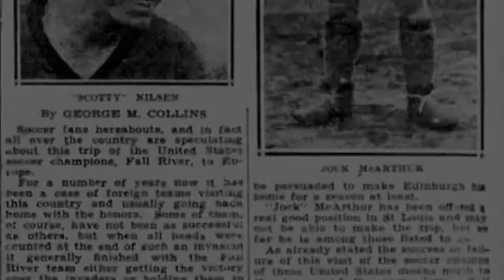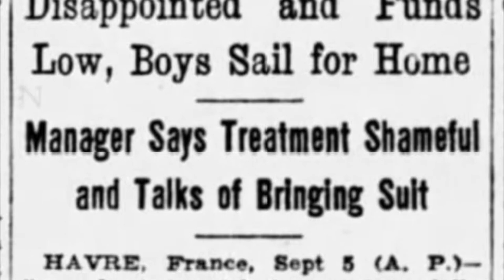Fall River Marksmen @ Ferencvárosi TC 08/31/1930 IN COLOR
In August of 1930, with the first World Cup concluded and the American "Soccer War" over but still in the rear view mirror, the Fall River Marksmen embarked on a pre-season tour of Europe, arranged by Ferencvárosi TC of Hungary

Owner Sam Mark requested the return of this two scoring stars--Billy Gonsalves and Bert Patenaude--from U.S. National Team duty.  However, both were committed to a post-tournament South American tour.  As a result, Mark was forced to supplement his roster with two guests: Archie Stark, late of Bethlehem Steel and scorer of 67 goals in 44 games in 1924-25 and now with Newark Americans; and ex-Leeds United forward Jerry Best, who had had a cup of coffee with the Marksmen the previous season before moving on to New Bedford Whalers.

Otherwise, the Marksmen could count on the players who won them 1930 Atlantic Coast League (a sloppy merger of the two competing leagues in the "Soccer War," the well-established-but-then-"outlawed" American Soccer League and the new-but-USFA-sanctioned Eastern Soccer League) while playing seven fewer games than their closest challenger: goalkeeper Bill Harper, and future U.S. Soccer Hall of Famers ex-Scotland international Alex McNab and Werner Nilsen.

The tour was problematic for the Marksmen from the start.  Manager Fred Quinn reported that the team had been treated "shamefully" by the Hungarian club hosting the tour, both financially and on the field.  As the the former--although guaranteed 50% of the gate receipts, Fall River saw not a dime during the tour.  Mark lost about $2500 on the tour--or about $39,000 in 2020 dollars.  Mark sued the Hungarians; they, in turn, sued Fall River, claiming the absence of Patenaude and Gonsalves meant the Marksmen had come over with a "substitute" team

Somewhat ironically, the last game of the tour was against the erstwhile hosts, who defeated a dispirited and dinsinterested Fall River side rather handily

Results from the tour:

8/20   Fall River 2, Slavia Prague 2 (att: 18,000 in Prague, Czechoslovakia)
8/23   Wiener A. C. 6, Fall River 0 (att: 10,000 in Vienna, Austria)
8/24   Fall River 3, Austria Vienna 1 (att: 6,000 in Vienna, Austria)
8/28   Slavia Prague 4, Fall River 0 (att: 8,000 in Prague, Czechoslovakia)
8/30   Fall River 3, SK Bratislava 2 (in Bratislava, Czechoslovakia)
8/31   Ferencvaros 6, Fall River 2 (in Budapest, Hungary)

Footage courtesy of Film Hiradok, Hungary. Presented here IN COLOR for the first time